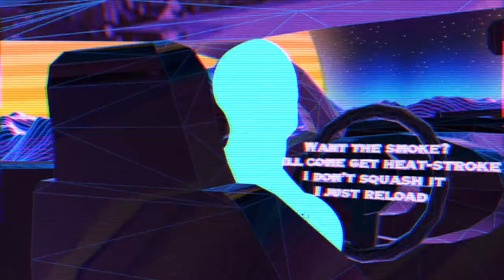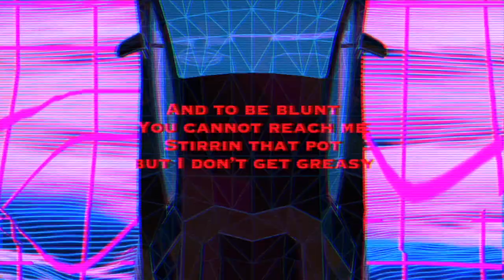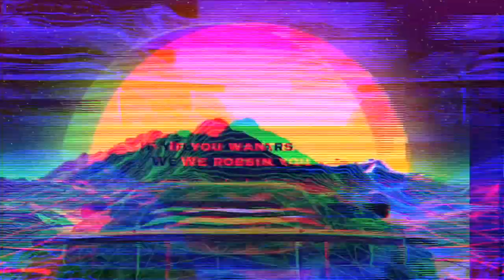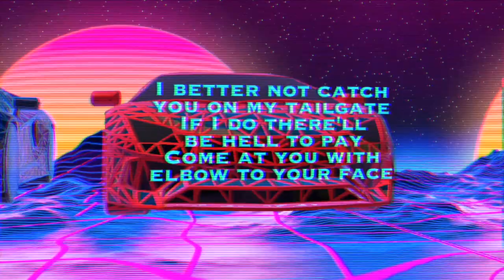Knox Hill x Crypt | Like it Fast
If you're gonna sh*t your pants - you might as well do it while breaking the speed limit. 'Like it Fast' by rapper Knox Hill ft. Crypt is out now! Any song or reaction recommendations?

HUGE shoutout to Samson for editing & directing this!

Lyrics:
Verse 1
Petal to the level where the metal never settles
No rock heavy ‘pop’ ‘gased up’ from the ghetto
Got a weapon at my hip watch me hop in that corvette ho
Got that bass with a section in the trunk(
I ‘lift you up’ like some stilettos

Get you ‘flyin'
I’m a devil
See you ‘eyein' (iron)
I got ‘metal’
Think I’m lyin
I’m Gepetto
‘Pull the strings’ my ‘Pen-no-cchio’
I pen names into
These nades
Now watch me go
Pull the pin
Then you ‘takeoff’ like you in ‘Migos'
Battle me?
Well I got cheat codes
Getttin ‘foul’?
I don’t give ‘free-throws’
Want the smoke?
Well come get heat-stroke
I don’t squash it
I just reload

Sure I took my ‘Knocks’ but ‘Hill’ still spits
I’m ill like fits from poppin pills
‘No cap’ I’m real no counterfeits
Paid cash for this (diss) don’t counter-shit
I clap a ‘chap’ for ‘lip’
This ‘wet work’ top get my ‘lift’
Auto-shop bitch you get ‘bodied’
Then I drop you in the Crypt
What up

Say you got clips
I don’t see no action
I fire shit
You don’t see till it’s passin
I put you ‘right under my lines’
No captions
Got you in my ‘6’
Take a ‘shot’
‘No raptors’

Say-you want death (deaf)
You 'missin ears'
If you dissin me - you disappear
This rapper bring the Rapture
This my rap year
2020
You can’t see me?
You can’t peep me
That’s cause I’m so fuckin high
And to be blunt
Stirrin that pot but-I don’t get greasy
Wanna take shots?
But it ain’t that easy
I’m from PG
I rep DC
Check my license
And my lines
I am from the DMV
Bitch

Second verse:
I just need a fast car
Drive it like it’s nascar
I think I need a crash bar
Look at me
A rap star

Started at the bottom o the block
In the middle of Sodom
There was really no bottom
Went and took a problem
Turned it into products
Went into Gomorroah
Then I said ‘Sod ‘em’
I
Sold my ‘grass’ then changed my ‘plot’
I started scheming wheels took off
I swerved into that fast lane
Them ‘caps’ ain’t on my tank
Had to get a lease
Never on me
Never on ‘E’ but I needed ‘gas change’
And you know I liked them fast things
I ‘put in miles’
‘Gas can’

Light a red dot on ya nose like it’s Rudolph
Goin on bitch I’m goin off
I’m no ‘Dancer’ take advantage
In the back seat wave my hammer
Colder than the north pole
Flow froze
Runny nose
I got ‘blows’
I got blow
Get you ‘buzzing’ motherfucker
No bakin soda
My shits raw
Put it on that Hobb
I’m goin Shaw
‘Up and down’ like a see-saw
If I see you I’m goin Saw
Cut it off
Put me on
They don’t want it
(nah nah)
Dawg I flaunt it
(yah yah)
That ‘uzi’ mumble
‘Over your head’ like a noose
I ‘body bag’ the booth
While they sell lies
We shop the truth
If you want ‘bars’
We robbin you

Verse 3 (Crypt)
Yea you know we like fast
We got both feet on the gas
We swervin' lanes
and passing cars
Like they were features you asked,
I better not catch you on my tailgate
If I do there'll be hell to pay
Come at you with elbow to your face,
if you choose to intrude and zoom my way
‘Brake check’
I'ma dude that is true to my ways,
I'm the juice and the fuel to the flame of the game
I'll refute any lame tryna say that they
Are the main dude, like they ‘Bruce Wayne’
But I'm ‘Bane’
We don't do fake friends or the fake shit
Or two face bitches, like a face lift
We're two great men with a cadence,
That makes drumlines look basic
So buckle up
We going for a ride tonight
We don't need no drugs cause we high on life
Fast women, fast cars
Fast verses to spit
If you try to battle Crypt
It'd be me vs. a bitch,
Yea you know I like it fast
Me and knox on the gas
0-60 in a 6 speed, lets see them gears when they act:
Right now I'm in Gear 1
Barely moving through
Shift it up to 2
Now the pace can pick up and ensue,
Can you keep it up?
Yea the form is tough
It’s a struggle for you but I'm warming up
Up to 3 I'm a beast on the ‘mic’ and the stick
Gotta speed it up and bump up one shift,
On to 4 and the pedals to the floor,
Tried to keep up but you cant no more
Up to 5, I'm the great alive
Time to shift to 6 and leave none to survive